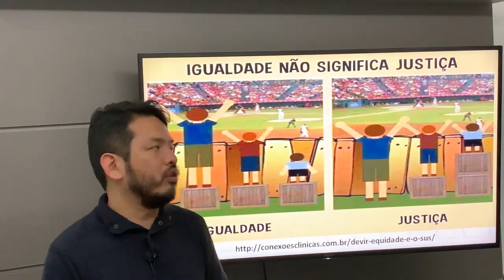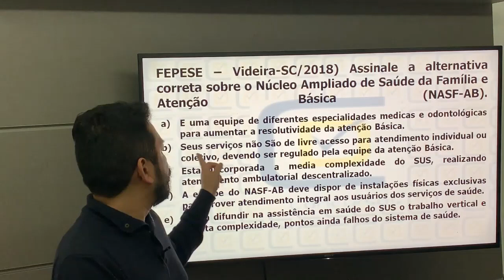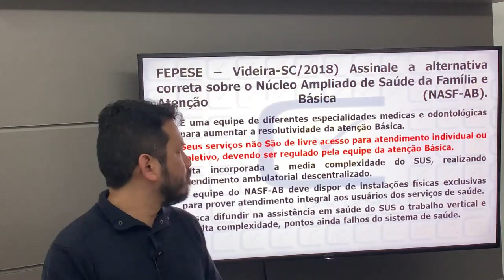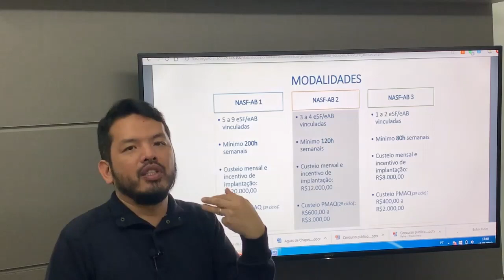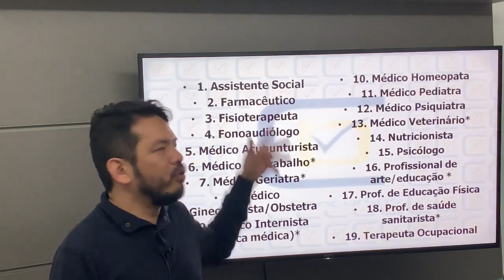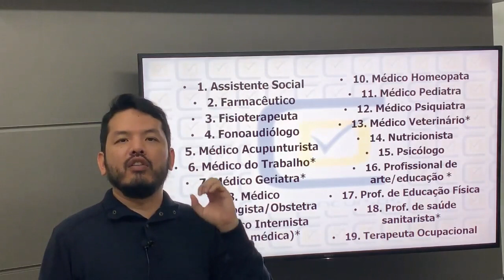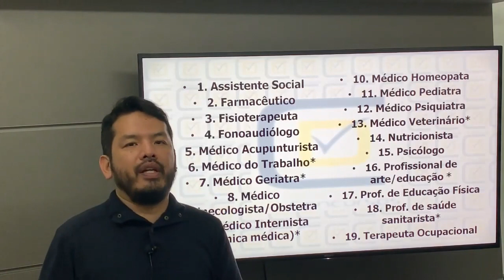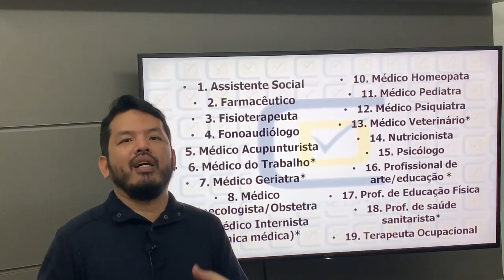(NASF-AB) Núcleo de Saúde da Família - CD Concursos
Neste vídeo o Profº Dárcio Kitakawa da CD Concursos comenta uma questão do Concurso de Odontologia de Videira-SC que foi realizada pela Banca FEPESE.